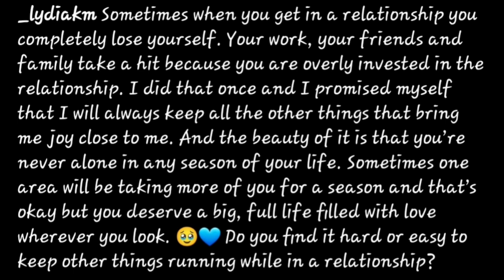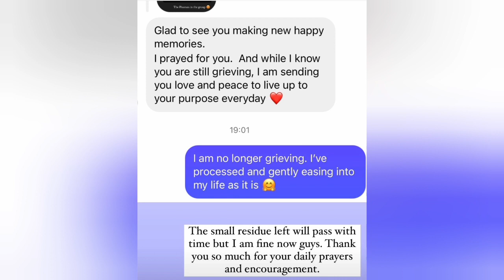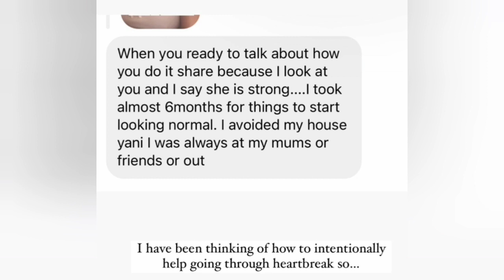Lydia KM Break Up With Bae Results To The Start Of Her 2 Week Break up Workshop For The Heartbroken